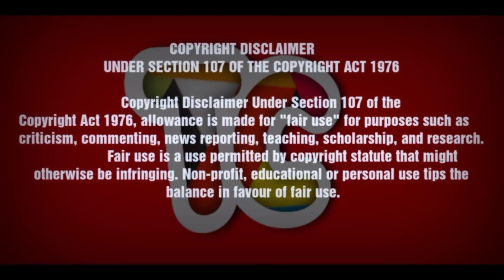{தமிழ்}All new Jackie Chan Adventures|New Version|J-Team|Tamil Cartoonist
In this video I am going to explain About The All New Jackie Chan Adventures J-Team 3d Cartoon!